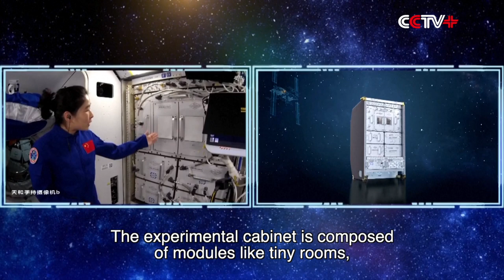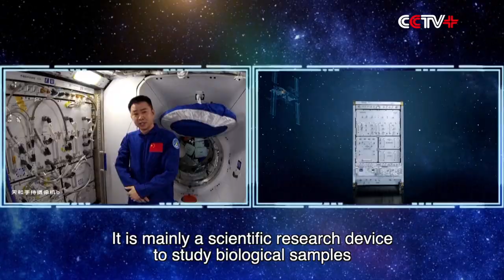Chinese Taikonauts Lecture in Space Station Lab Module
Chinese taikonauts gave a live-stream popular-science lecture, the third of its kind from China's Tiangong space station, to students on Earth Wednesday afternoon.